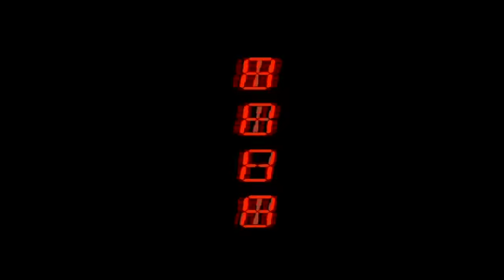Film Club Short Film #5 - 'John Bullet'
Genre: Action
Requirement: Voice Over

John Bullet returns to the screen in an even faster-paced and more action-packed film than his last twelve. This time, he must face a barrage of world-threatening disasters and protect the people of the United States of America. Amongst the chaos, a group of scientists discover a spreading virus causing the dead to return. Bullet must stifle his pride and work alongside a freelance mercenary to save the scientists... and save the world.
Again.

Film Club will soon be operating in Melbourne City, Victoria. We welcome newcomers!